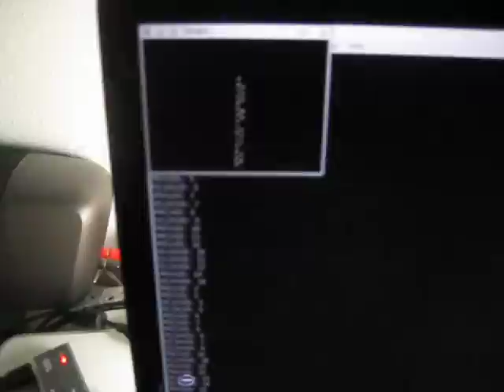Laser Harp with OpenLase + OpenCV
Here's a project that I've been meaning to make for a few days and which, thanks to OpenCV and OpenLase, was a snap.

It's pretty simple, there's an independent projection app (OpenLase) and an independent sensing app using a webcam (an EyeToy) and OpenCV with the Python bindings and PyALSA for the MIDI stuff. Just about ~70 lines of code for the projection and ~90 for the sensor portion. Whenever the camera sees a dot move or disappear (from the position it was in when the application is launched), it plays a note.

I've pushed the code to my OpenLase repo . Have fun!